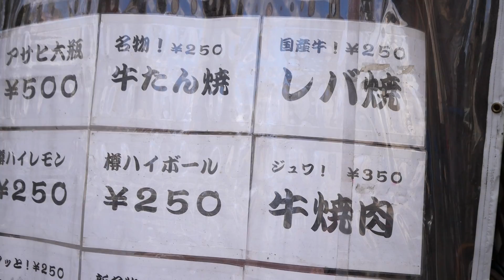西成せんべろ【新八】ホルモンもいいけど牛焼肉は嬉しすぎる！！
呑処 新八